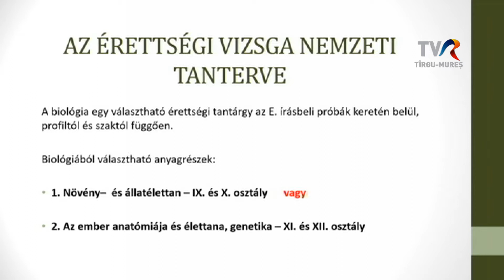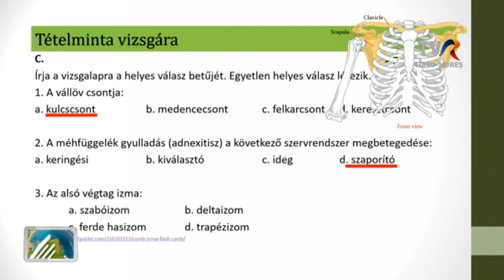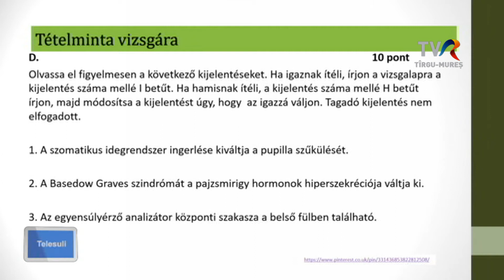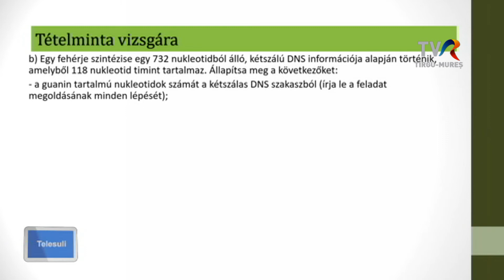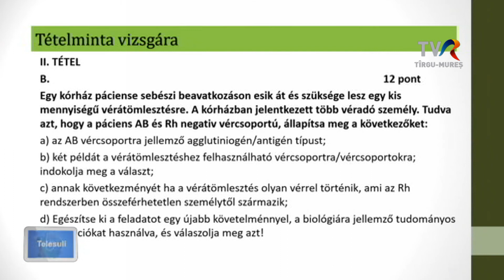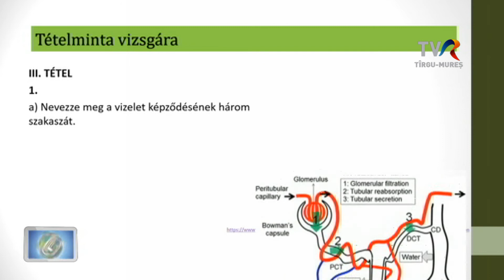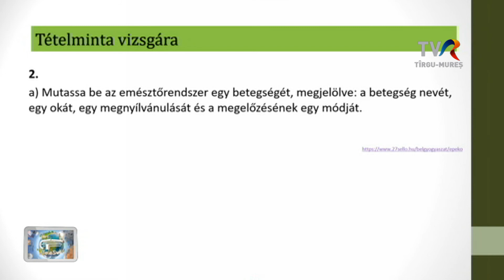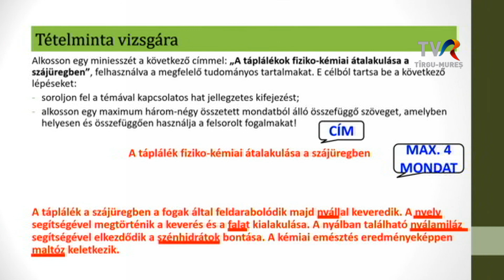Telesuli: XII. osztály biológia óra 2021.06.07.